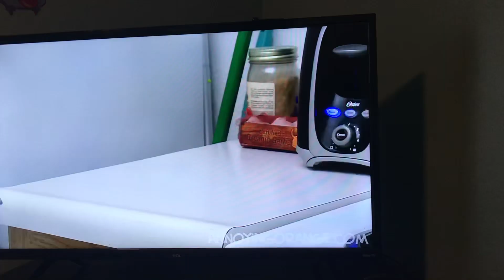Annoying Orange - Wazzup 3: Bonsai Tree